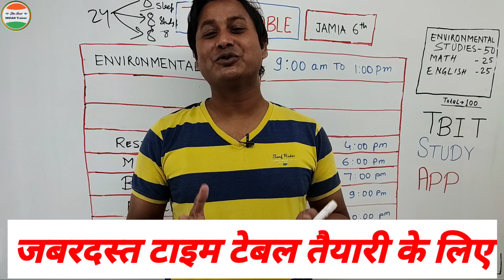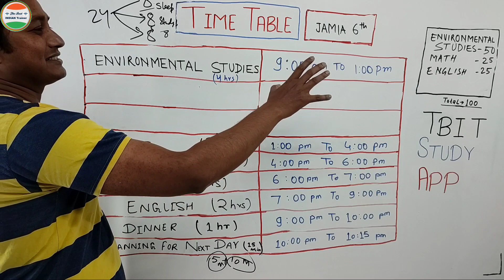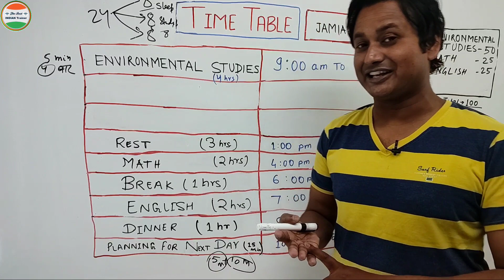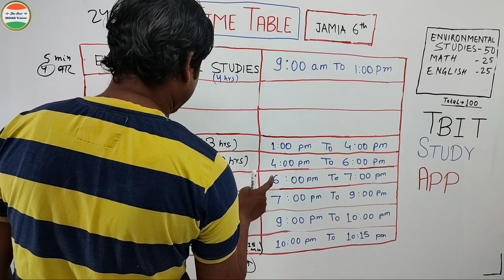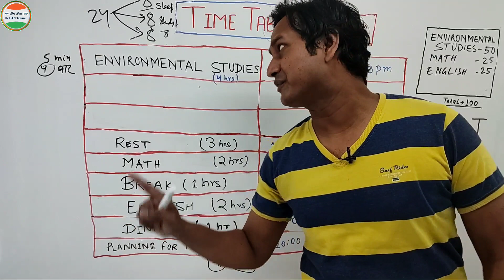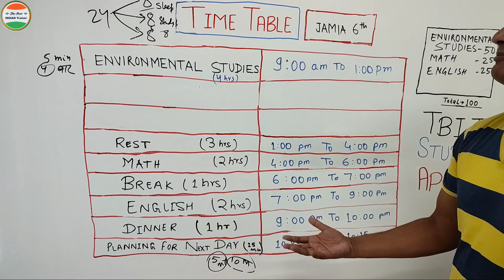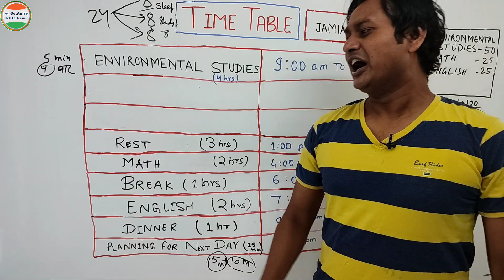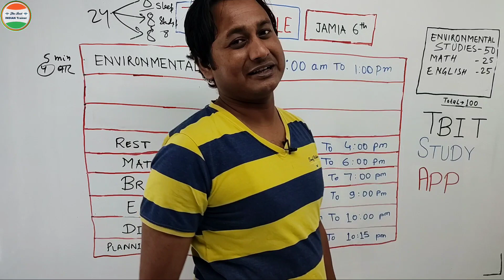Jamia time table class 6 | Time Table kaise banaye | Topper time table | jamia Toppers time table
About this video : Jamia Time Table class  9 or Jamia class 9 entrance preparation 2023 and Jamia Admission 2023 class 9

In this video following queries also addressed :
Jamia class 6  admission 2021 and Jamia me Admission kaise le or Jamia Millia Islamia me admission kaise le
Jamia updates today
Jamia news today
Jamia news and Amu updates
Jamia me Admission kaise le
Jamia Millia Islamia me admission kaise le
JMI
jmi
Jamia class 6 entrance preparation
Jamia class 6 entrance exam date 2023
Jamia 6 entrance 2023
Jamia 6th class admission form 2022-23
Jamia 6 class form 2023
Jamia 6 class
Jamia admission 6th class 2023
Jamia diploma entrance exam question paper 2023 pattern in hindi
Jamia vi entrance exam date 2023 jald hi aane wali hai
Jamia vi entrance syllabus
Jamia class vi admission form 2022-23 coming soon
Jamia class 6 admission form
Jamia class 6 admission syllabus
Jamia Diploma admission 2023
Jamia diploma engineering
Jamia polytechnic preparation kaise karen
bhu admission 2023 class 6
bhu class 6 admission 2023
bhu class 6 entrance exam preparation
bhu class 6 ki taiyari kaise kare
chs class 6 admission 2023
chs class 6 Entrance exam preparation
polytechnic preparation 2023
polytechnic preparation channel
polytechnic preparation
amu class 6 indo islamic culture
amu indo islamic mcq
indo islamic culture for amu
amu naaz guide
amu true guide
Jamia class
amu class 6 entrance exam date 2023
Jamia class 6 entrance question papers
amu class 6 admission form 2023
Jamia gk question
jamia entrance exam syllabus
Jamia indo islamic culture
indo islamic notes for amu pdf
naaz guide amu pdf download
jamia questions paper
jamia 6 class entrance questions paper
indo islamic culture and aligarh movement pdf
jamia entrance exam
naaz guide indo islamic book pdf
indo islamic notes for amu
naaz guide in english pdf
indo islamic book for amu pdf download
amu indo islamic questions pdf
naaz guide hindi pdf download
indo-islamic culture book pdf
amu booster book pdf
amu booster class 6 pdf download
Jamia guide to admission 2022-23
guide to admission amu 2022-23
Jamia sports quota admission 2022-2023
Jamia fee structure pdf 2023
Jamia booster class 6
current affairs for Jamia entrance
Jamia question paper 2023
indo islamic questions for amu entrance
current affairs 2023
Jamia previous year question paper pdf download
Jamia b.sc previous year question papers pdf
best book for Jamia Entrance exam preparation
Jamia ki taiyari kaise kare
Jamia application form 2023 class 6
Jamia class 6 admission form 2022-23
Jamia admission form 2021 class 6
Jamia entrance exam for class 6
Jamia class 6 self finance 2023
Jamia 6th class admission 2023
Jamia class 6th admission table
jamia polytechnic  preparation 2023